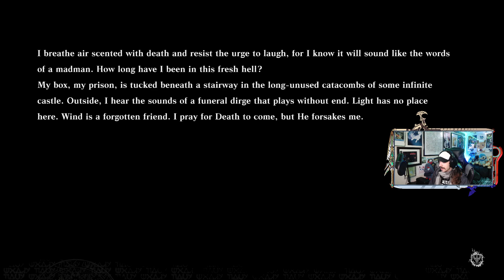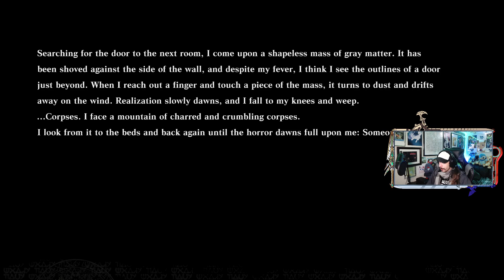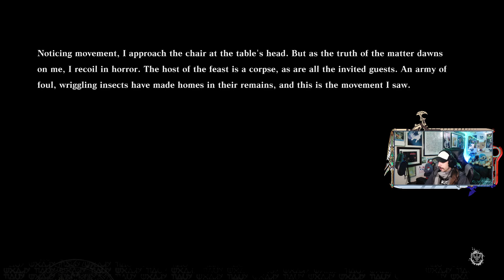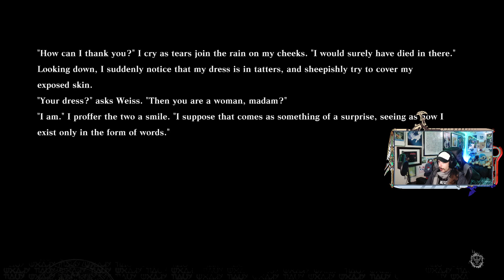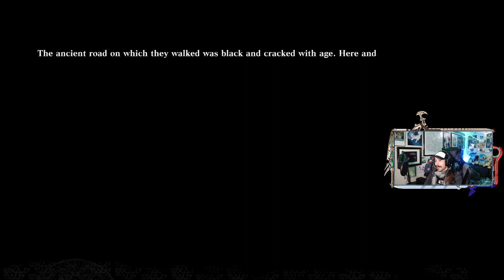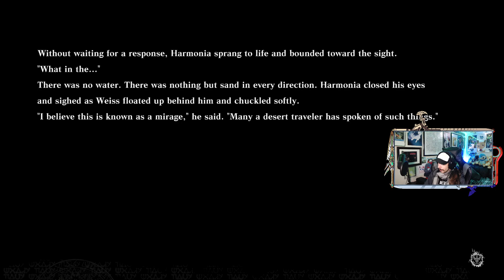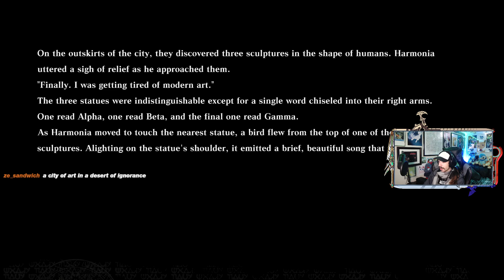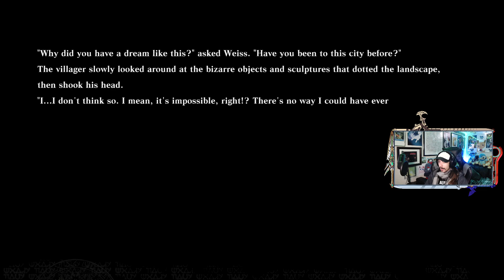A Rather Novel Time - Part 17 [Hard] -📓NieR Replicant ver.1.22... [PC]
Quite literally

Game: NieR Replicant ver. 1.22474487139...
Difficulty: Hard
Platform: PC (Steam)
Released: April 23, 2021
Original Released: April 22, 2010
Developer: Toylogic, Square Enix
Publisher: Square Enix